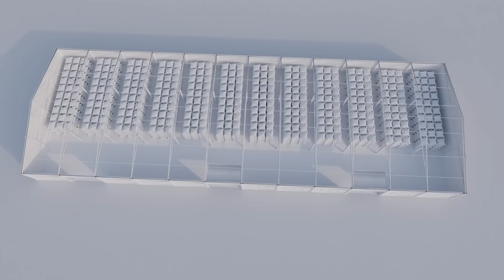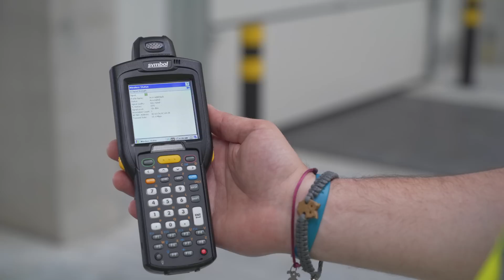Sieć w nowym magazynie: case study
Witamy na kanale Sieć Ekspertów, prowadzonym przez IBCS Poland.  Zapraszamy do obejrzenia odcinka poświęconego organizacji sieci bezprzewodowej w magazynie logistycznym. Temat realizujemy w oparciu o przykład nowoczesnego obiektu magazynowego.

Naszym ekspertem i gospodarzem kanału jest Daniel Przyborowski. W poprzednim odcinku przedstawiliśmy 5 najważniejszych pytań, które inwestor lub pracownik działu IT powinni sobie zadać przed realizacją inwestycji w sieć bezprzewodową. Tym odcinkiem rozwijamy temat od strony bardziej praktycznej.